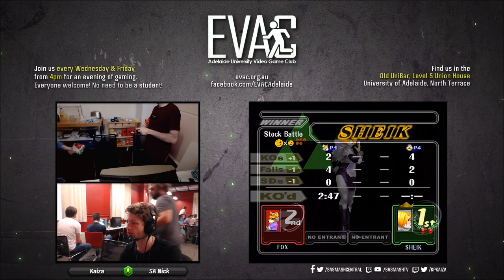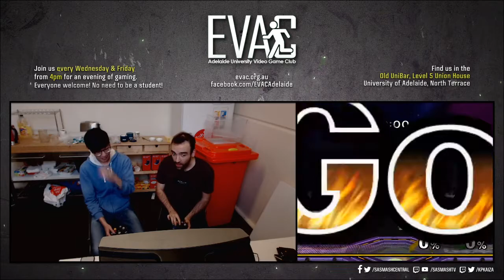EVAC 7/2/20 - SSBM - SA Nick (Marth/Fox) vs Davox (Sheik) - Winners Finals